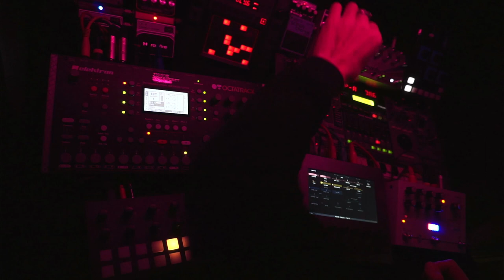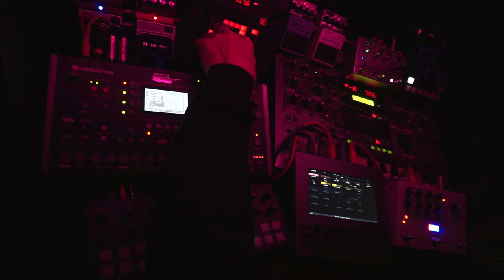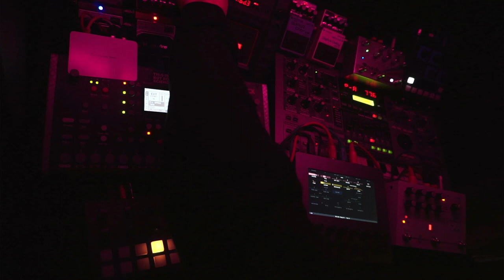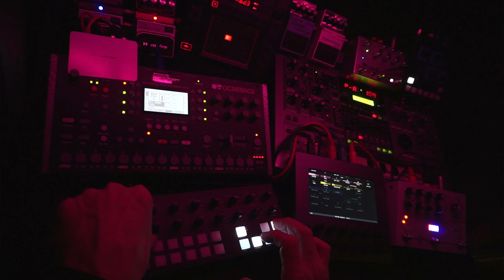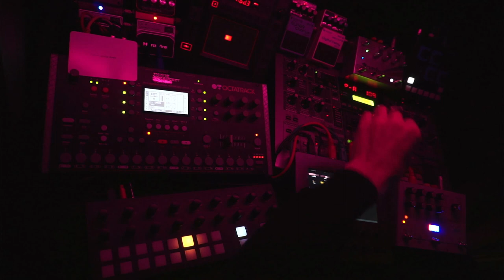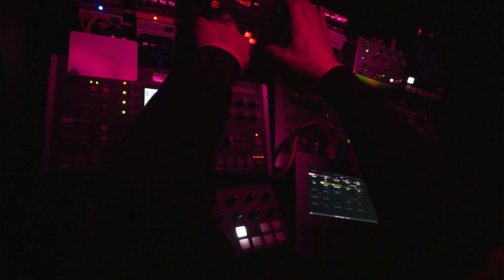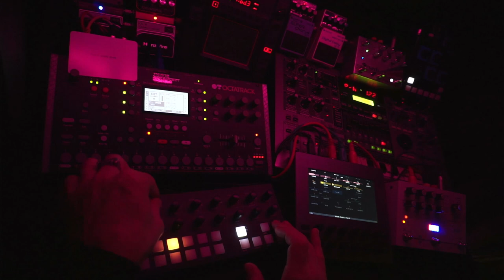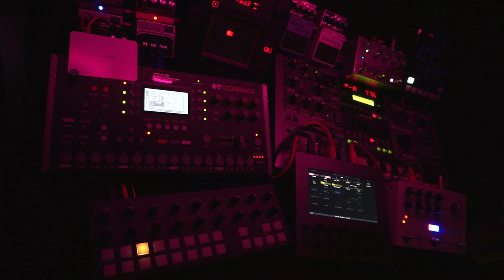Space Exploration - 231121 - Longform Musick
Oblique Strategies card: "Turn it upside down"